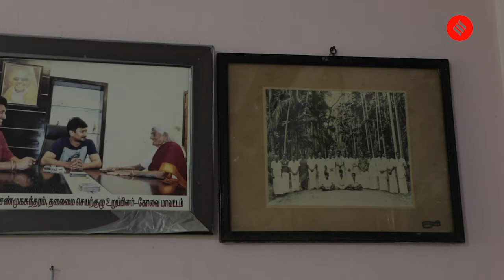This 105-year-old Coimbatore woman won the Padma Shri for promoting organic farming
Age is just a number, willpower is the key is been proven by the 105-year-old Pappammal, who is still working in her farm land and looking after her grocery shop